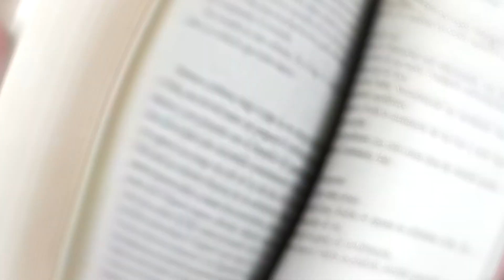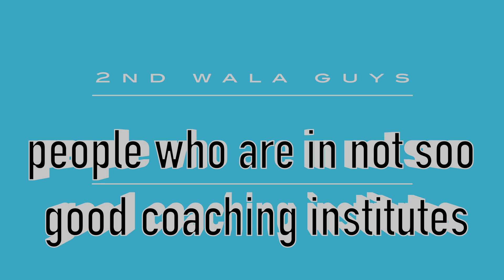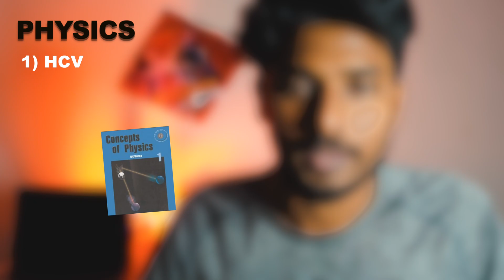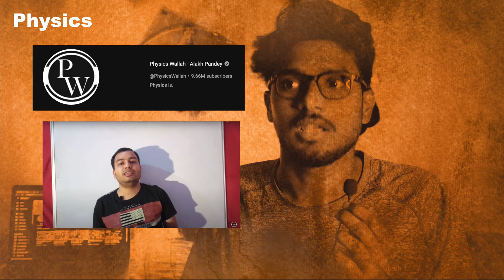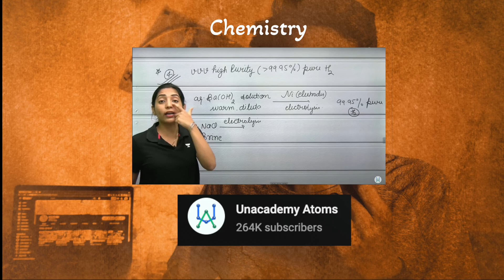Follow these Books to Top your IIT JEE exam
hey everyone ,I am abilash ,first year undergrad at NIT Durgapur ,

first of all , thank you very much for 600+subs ,it may be low for you ,but just feel that 600+people  literally likes you and your content ,man that's huge ,really thank you .

And really sorry for the past 20 days of no video ,I was going through something and ki now I am fine ,
Lets rock again from now

And this video is especially for jee aspirants who kept on asking me what materials to use ,where to study and all ,here is an detailed video for that

And all the best for your exams people

Buy the books I suggested from these links

Hc Verma book  :

Pathfinder book:

Krotov & Iridov book :

Cengage series :

black book :

pink book and yellow book :

MS chouhan book:

narendra avasthi :

OP Tandon :

TIME STAMP :
00:00 - where the sources are from
40:00 - Three types of students
01:39 - Students of good coaching institutes
02:34 - students of not so good coaching
06:19 - self study students
08:57 -last important tips
09:58 - conclusion